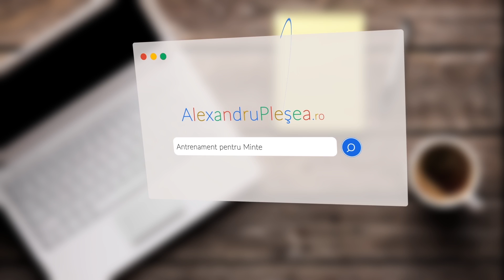Cum sa Repari Emotiile Negative - 5 Idei de la Psiholog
Emotiile Negative sunt rezultatul lenei si neatentiei. Ele sunt programe repetate de reactie spre exterior.
Emotiile Negative au nevoie de ENERGIE spre a fi transformate in Pozitive.
Negativitatea omului este observarea limitelor sale, iar prin aceasta el poate aprinde flacara spre evolutia sa.

Capitole:
0:00 De ce vin emotiile negative
2:03 Iubeste-le, că din ele inveți
2:53 Actionează fix pe dos
3:50 Decide rapid cine e stapanul
5:27 Aminteste-ti ca este vina programelor tale
6:28 Stai cu pieptul sus cand ele vin